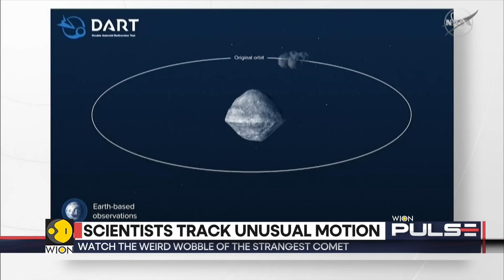Weird Wobbling Jets: Science Baffled by Comet 3I/Atlas | WION Pulse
Interstellar comet 3I/ATLAS has already passed Earth, but new images reveal baffling wobbling jets and a rare tail pointing toward the Sun. Scientists say this strange behaviour challenges what we know about comets and may hint at exotic materials originating from another star system.